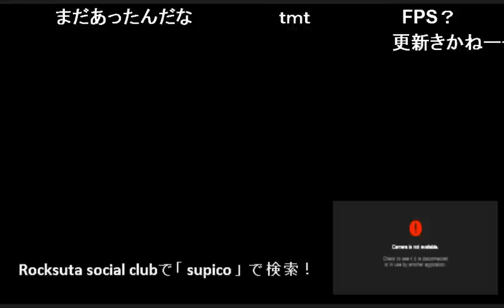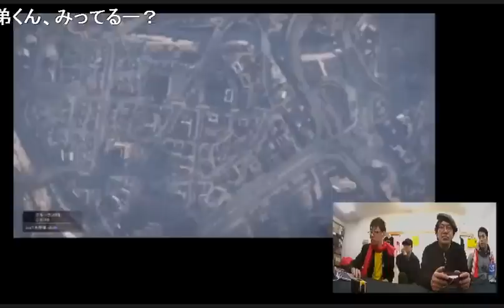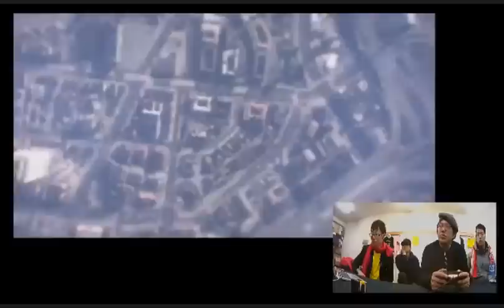スーピコ : アメザリ平井もゲーム実況 12月14日 配信回 vol.08 - GTA5で平井、家を買ったのでマイカーで裸ライダー達とねり歩く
XX月XX日 配信回の再生リストはこちら！

アメザリ平井と無職のナガレ、近所のおっさんキヨピでお送りするスーピコ！

■ XXXXXで遊んでいます

GTAクルーはコチラから登録してね！！

テレビゲーム好きがテレビゲーム好きの人のために贈る
新ゲーム番組『スーパーピコピコクラブ』、略して『スーピコ』です！スーパーピコピコクラブはニコ生で大体週1回配信をしています！ライブ皆と楽しみたい方は、ニコニコのチャンネルの登録を是非！

平井さんがMC(仮)をつとめるニコニコチャンネル 「カプコンTV」
も、みてね！

オリジナルのスーピコ企画のＴシャツやグッズなども作っています！是非チェックしてみてください！